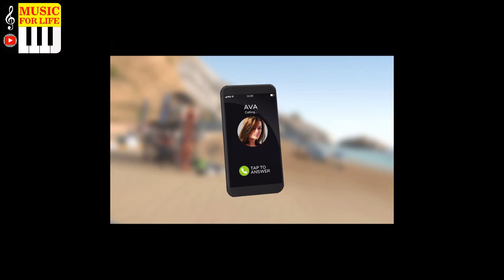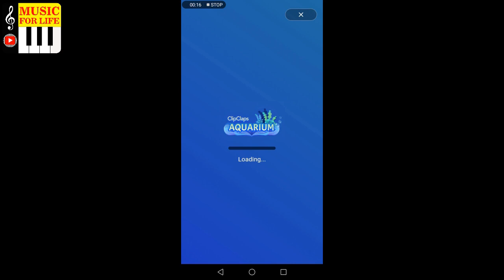ONE HOUR Music Collection [02] - Music for Life by NM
Video content is free for personal use only.
ජීවිතය සඳහා සංගීතය එන්.එම්
** සංගීතය සඳහා කර්තෘ  හිමිකම් නිදහස්ය. (No Copyrights) - නොමිලේ බාගත කිරීම - යූ ටියුබ් අන්තර්ගත(YT Content Creators) නිර්මාණකරුවන් සඳහා සංගීතය **
බලපත්රය:
ඔබගේ ඕනෑම යූ ටියුබ් වීඩියෝවක මෙම ක්ලිප් එකේ සංගීත අන්තර්ගතය භාවිතා කිරීමට ඔබ කර්තෘ  හිමිකම් වලින් 100% ක් නිදහස් ය( No Copyrights), නමුත් ඔබ ඉහත උදෘත තුල දැක්වෙන සටහන ඔබේ වීඩියෝ විස්තරයට (Description) ඇතුළත් කළ යුතුය.
වීඩියෝ අන්තර්ගතය කර්තෘ හිමිකම් සහිතයි. වීඩියෝ අන්තර්ගතයට  හිමිකම් නිදහස් වන්නේ පුද්ගලික භාවිතය සඳහා පමණි.